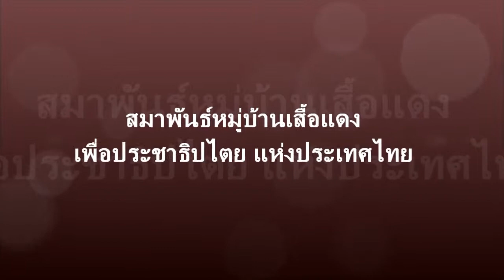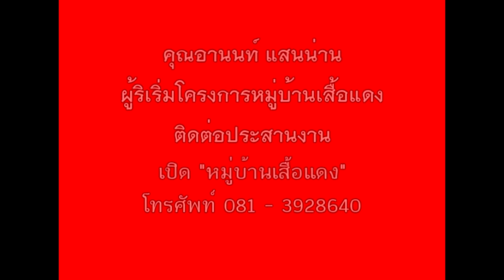หมู่บ้านเสื้อแดง แห่งแรกของจังหวัดสตูล ภาคใต้